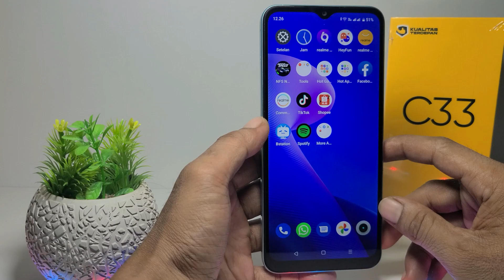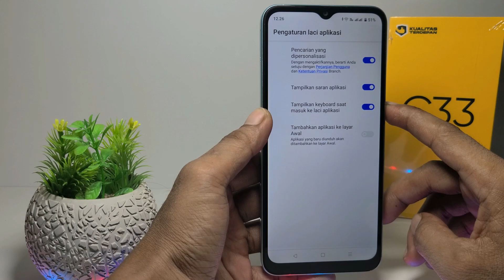Cara Mematikan Keyboard Otomatis Saat Masuk Ke Laci Aplikasi Realme C33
Berikut saya bagikan tutorial cara mematikan keyboard otomatis saat masuk ke laci aplikasi realme c33.

Video ini berkaitan dengan:
cara mematikan keyboard otomatis saat masuk ke laci aplikasi
cara mematikan keyboard otomatis realme c33
cara mematikan keyboard otomatis realme
keyboard laci aplikasi.